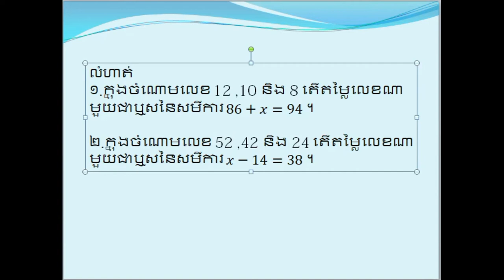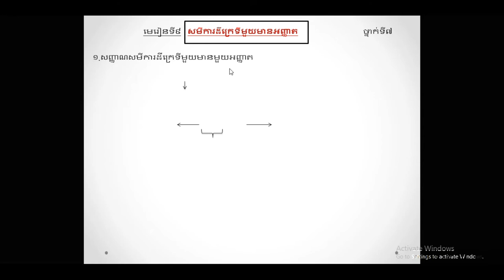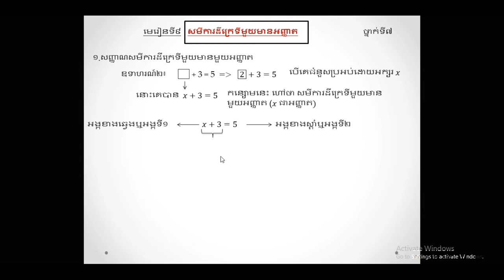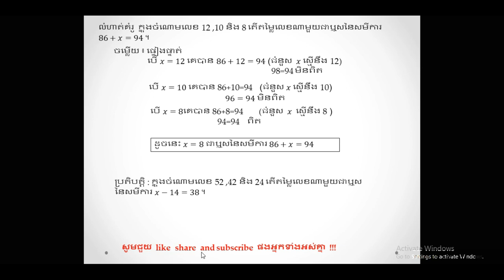First Equation grade 7 សមីការដឺក្រេទី១ ​ថ្នាក់ទី៧ part1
Huon Hun channel
First Equation grade 7 important exercise  សមីការដឺក្រេទី១ ​ថ្នាក់ទី៧  part1